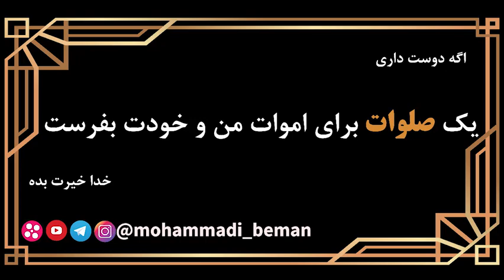استاد رائفی پور: اگر امام زمان ظهور کنن